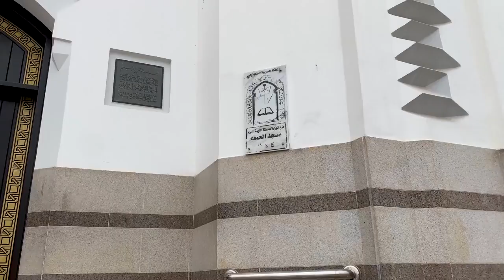First Juma Prayer by Prophet Muhammad PBUH In Madinah, Walk From Masjid Quba To Masjid Al Jum'